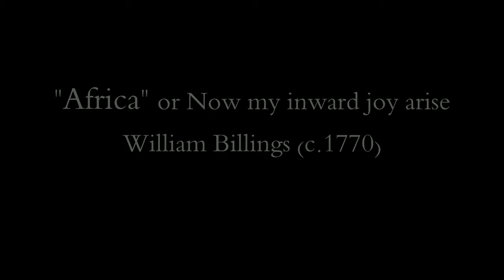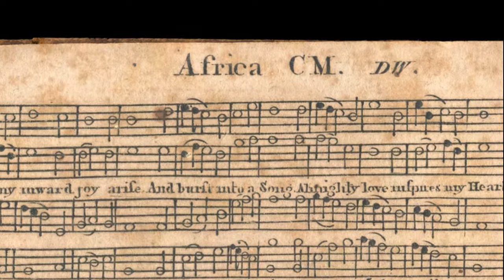William Billings: "Africa" or "Now shall my inward joys arise" (c.1770)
This short hymn with the fanciful title "Africa" was one of William Billings' earliest compositions and one of the earliest examples of music published in Colonial America. It was likely one of Billings' favorite tunes since he revised and reprinted the song twice over the next decade. The words in Verse 1 were taken from the hymn "Now shall my inward joys arise"  by the English Congregationalist minister Isaac Watts. Billings' published version, which dropped references to God, seems to assume a more secular nuance perhaps in accordance with the sentiments of the Founding Fathers who tried to curb the religious sectarianism of the Old World. Like his compatriot Ben Franklin, Billings was emblematic of the early American spirit: a tanner by trade and a self made man who learned, composed, performed and published music on his own.

The notes of the original MIDI file were entered by Stewart Lauters and uploaded to CPDL.org. I entered the lyrics using VOCALOID 4 with PRIMA (soprano), MAIKA (alto and tenor) and Cyber Songman (bass).  In every other iteration of the hymn's melody, I swapped the range of the soprano and tenor -- a practice common in Billings' time. In this latest electronic rendition, I included all 6 verses.

Text:

Now shall my inward joys arise,
And burst into a song;
Almighty love inspires my heart,
And pleasure tunes my tongue.

God on his thirsty Sion hill
Some mercy-drops has thrown,
And solemn oaths have bound his love
To show'r salvation down.

Why do we then indulge our fears,
Suspicions, and complaints?
Is he a God, and shall his grace
Grow weary of his saints?

Can a kind woman e'er forget
The infant of her womb,
And 'mongst a thousand tender thoughts
Her suckling have no room?

"Yet," saith the Lord, "should nature change,
And mothers monsters prove,
Sion still dwells upon the heart
Of everlasting love."

"Deep on the palms of both my hands
I have engrav'd her name;
My hands shall raise her ruin'd walls,
And build her broken frame."

Illustrations in the order of their appearance:

1. Cover page from the 1st edition of William Billings' works (which contains the original, short version of "Africa," printed by Paul Revere in 1770
2. Faneuil Hall in 1775 (Billings' old stomping grounds), Charles Bryan, 1840
3. A printed version of Africa from the 1781 edition which contains the complete verses and was published during the American Revolutionary War.
4. New South Church, Boston (where Billings may have learned to read and write music), c1860
5. Southeast view of Boston city proper, c1730
6. Map of the world with Africa at the center (perhaps similar to a map Billings might have arbitrarily studied in order to give this piece its title), Jacques Nicolas Bellin, 1778 (reprinted from a 1748 original)